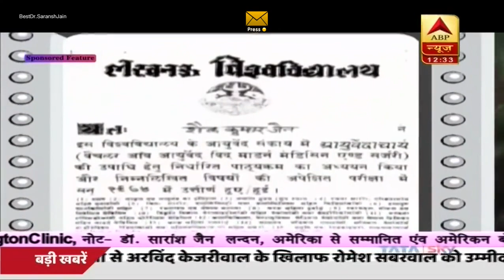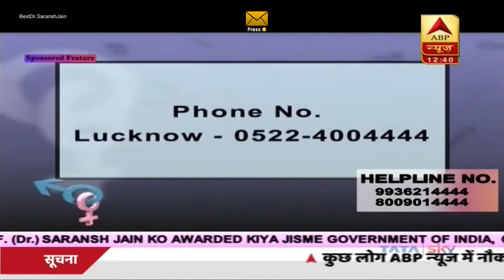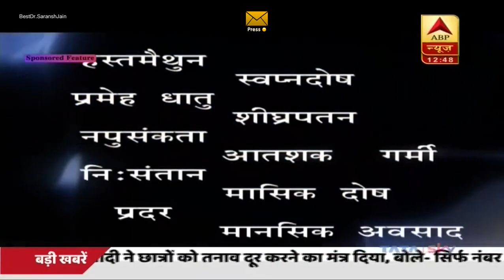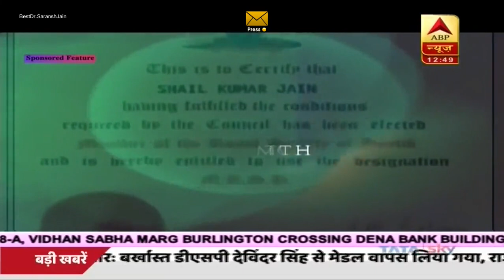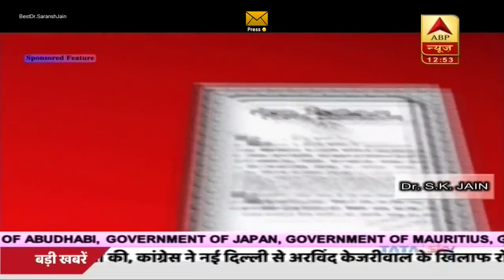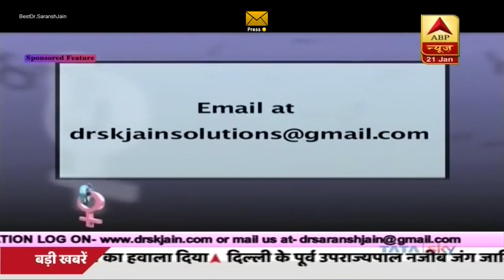World's No.1 Sexologist in India, Dr. S.K. Jain